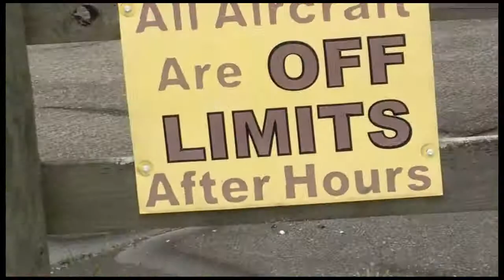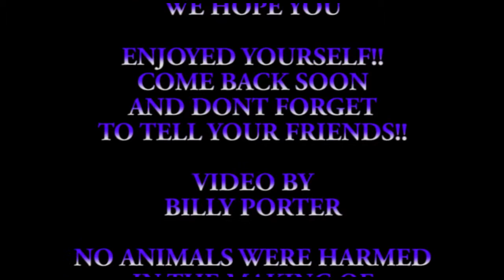Wesley Davis 03 30 19